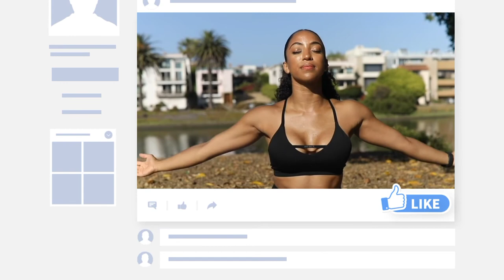Beautiful Relaxing Music for Meditation ✓ Sleep Music, Ambient Study Music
Best Music For Meditation, Copyright Free Background Music For Blog,Relaxing Music for Meditation , Sleep Music, Ambient Study Music No Copyright Meditation Background Music, Royalty Free Background Music for Youtubers, calm music,
soothing music, meditation music

You will not receive any copyright strikes or copyright claims if you use any background video released by this Channel.If you don't make the same category videos as me, you won't get any copyright strikes and copyright claims and if you want to use these videos and use these videos you have to You do not need to add any credit in the description box.

👉 So friends, seeing you in the next video, I pray you stay healthy in this corona atmosphere.

Many thanks to youtube and many thanks to those who watched my video with him I hope next time I will be able to bring more good videos.
🙏 Joy Hind♻️